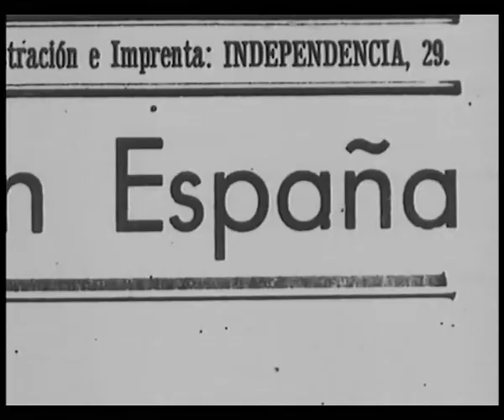ESPAÑA EN GUERRA - Entrada del Ejército Nacional en Barcelona (27-01-1939)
Barcelona es liberada del terror republicano el 27 de enero de 1939.
III Año Triunfal
¡Arriba España!